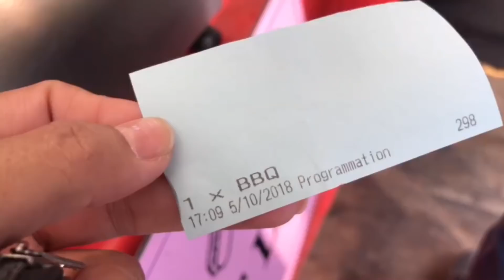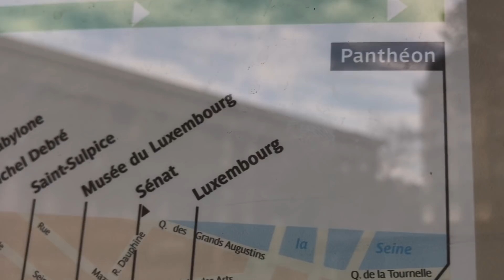SOZINHA EM PARIS *sem falar francês *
Oi pessoal, no video de hoje eu sozinha pelas ruas de Paris sem falar nada de francês!